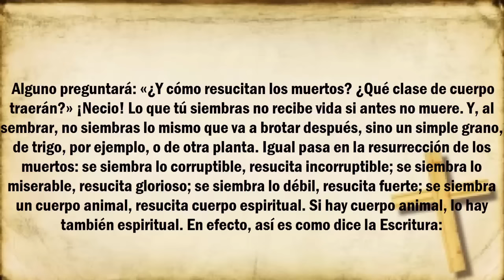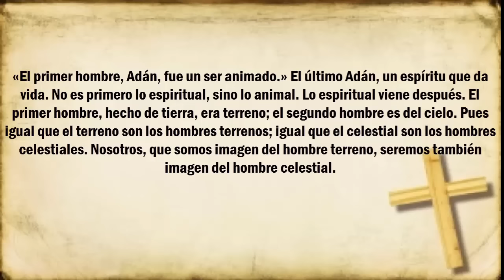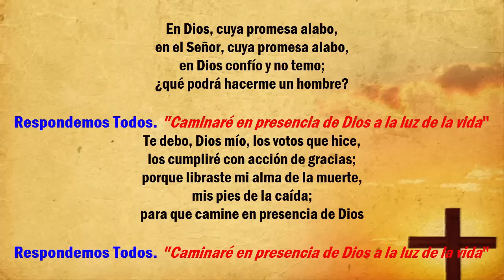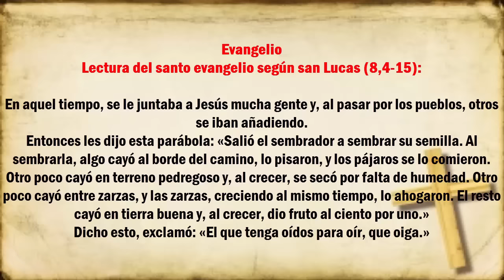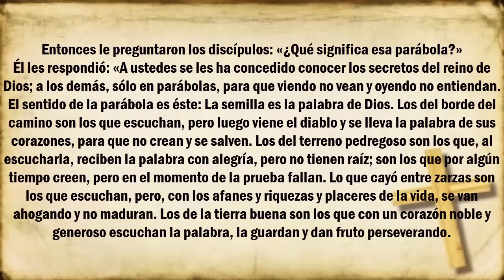LECTURA DEL DIA SABADO 17 DE SETIEMBRE DE 2016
LECTURA DEL DIA SABADO 17  DE SETIEMBRE DE 2016. Lectura del día que te invita a vivir el evangelio del dia; Ese evangelio de hoy que te contagia te mueve mediante su espíritu.Te invito a que compartas el Evangelio del día y lo transmitas a todos Con eso contribuirás a la propagación de la buena nueva. En este video encontraras. Lecturas de la primera lectura y segunda lectura + Evangelio de Hoy más la reflexión. Lecturas del día para ti y el hogar.
Lectura del día.
Evangelio del Día SABADO 17  DE SETIEMBRE DE 2016  .Ahora está al alcance de tus manos. Todo para ti. No te pierdas nuestras publicaciones sobre el EVANGELIO DE HOY y más novedades.
LECTURAS DEL DIA SON LAS SIGUIENTES:
Sábado, 17 de septiembre de 2016
Primera lectura
Lectura de la primera carta del apóstol san Pablo a los Corintios (15,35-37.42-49):
Salmo
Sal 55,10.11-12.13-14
Evangelio del dia
Lectura del santo evangelio según san Lucas (8,4-15):
MIRA LOS ULTIMOS VIDEOS:

PORQUE ES IMPORTANTE LA ORACION DE LA SERENIDAD:https://  goo.gl/gJbLLv

Licensed: Camtasia Estudio .